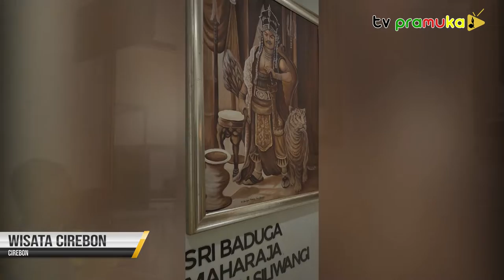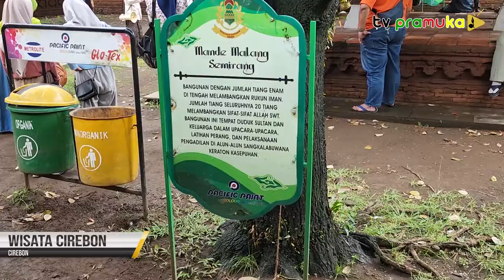[SalamPramuka] Edisi Sabtu 23 Juli 2022